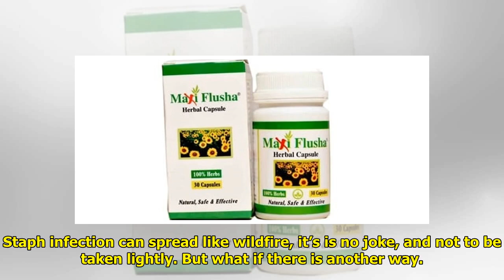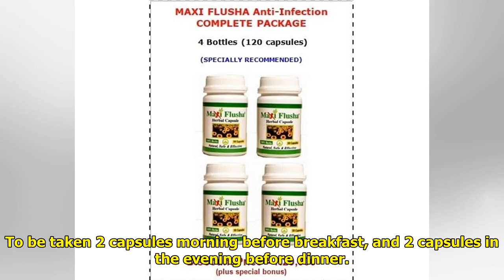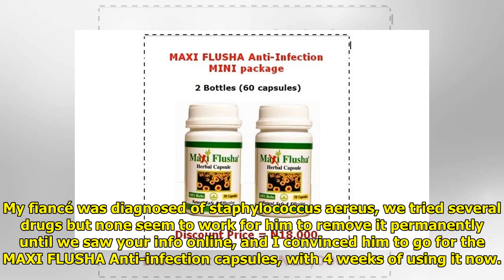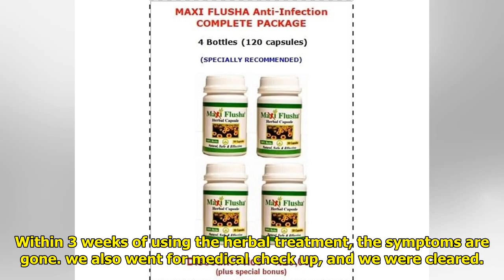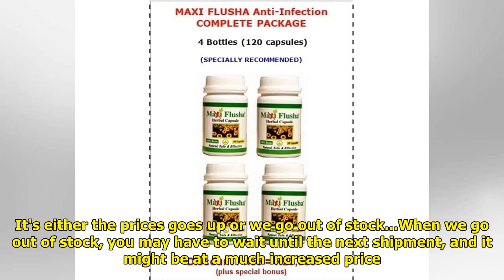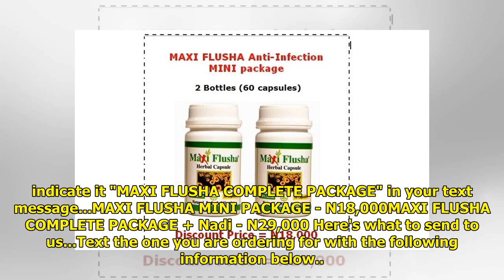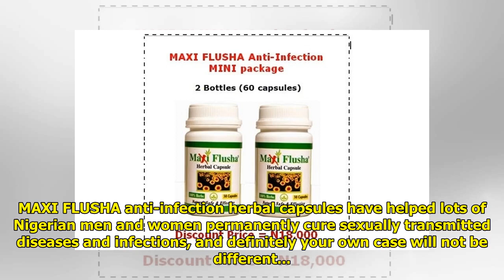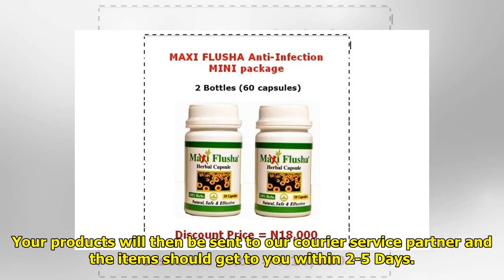Antibiotics no longer work but here is a miracle natural solution that cures staphylococcus and o...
Antibiotics no longer work but here is a miracle natural solution that cures staphylococcus and other drug-resistant infections
Gerry Gutierrez